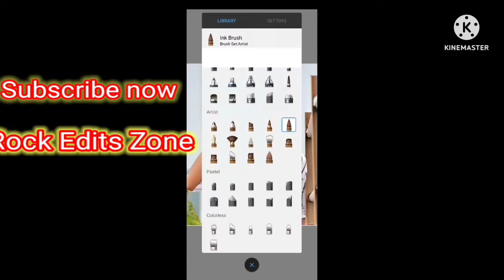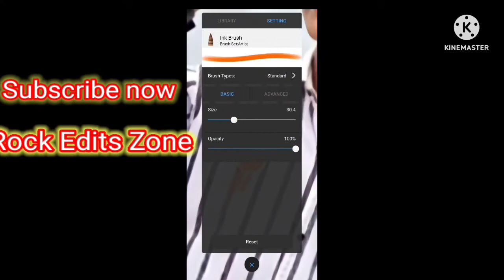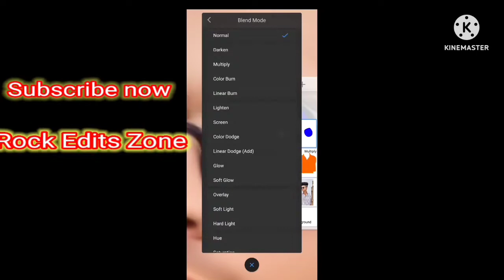Sketchbook से फोटो एडिट कैसे करें #Sketchbook Autodesk से फोटो एडिट करें #sketchbook Autodesk edit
Sketchbook से फोटो एडिट कैसे करें #Sketchbook Autodesk से फोटो एडिट करें #sketchbook Autodesk editsketchbook editing #Autodesk tutorial #sketchbook editing
sketchbook editing photo
sketchbook tutorials
Autodesk editing
Autodesk photo editing
Autodesk editing photo
Autodesk tutorialsketchbook editing #Autodesk tutorial ##
sketchbook editing #Autodesk tutorial #sketchbook editingsketchbook photo editingsketchbook editing photosketchbook tutorialsAutodesk editingAutodesk photo editingAutodesk editing photoAutodesk tutorialsketchbook editing #Autodesk tutorial #picsart se photo edit kaise kare
picsart se photo edit kaise kare step by step picsart se photo edit kaise karen 2021
picsart se photo edit kaise kare free mein
picsart se photo edit kaise karen free mein
picsart se photo edit kaise karen smooth
picsart se photo edit kaise kare background
picsart se photo edit kaise kare background kaise lagaen
picsart photo editing kaise kare black background
picsart se photo background kaise change
picsart photo editing kaise kare background 2022
picsart app se photo edit kaise karene
picsart photo edit kaise karenge
picsart par photo edit kaise karenge
picsart mein photo edit kaise karenge
jio phone me photo edit kaise kare picsart se
Picsart smooth editing
Picsart skin smooth editing
Picsart photo smooth editing
Snapseed editing
Snapseed
Snapseed photo editing kaise kare background change
Snapseed photo editing and background change
Snapseed se photo edit kaise kare background change
1.PicsArt photo editing
2.Photo editing PicsArt
3.PicsArt Tutorial
4.Lightroom photo editing
5.Autodesk photo editing
6.Snapseed photo editing
7.Editing Tutorial
8.Photo editing
9.Editing photo
10.snapseed photo editing
11.Editing
12.snapseed photo editing
13.picsart photo editing
14.skin smooth photo editing
15.photo editing app
16.photo editing apps
17.Best photo editing
18.Lightroom photo editing
19.photo
20.Photo edit
21.New photo editing
22.picsart photo editing
23.online photo editing
24.Photo editing online
25.Oil paint photo editing
26.Top photo editing apps
27.Photo editing tutorial
28.oil paint photo editing
29.Trending photo editing
30.Photo editing snapseed
31.trending tutorial
32.tutorial trending
33.face photo editing
34.face app photo editing
35.sketchbook photo editing
40.Background photo editing
41.Background blur photo editing
42.cloth colour change photo editing
43.hair setup photo editing
44.skin smooth
45.skin smooth tutorial
46.sketchbook skin smooth
47.Autodesk skin smooth photo editing
48.background colour change photo editing
49.Autodesk tutorial
50.sketchbook tutorial